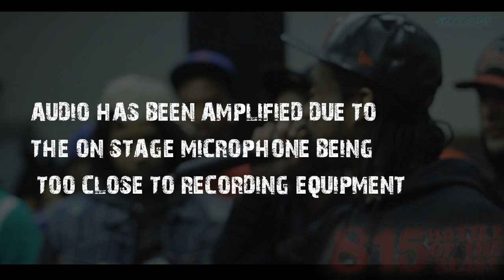815 BATTLE OF THE BEAST | BODYBAG BUD VS EL BADIO | MARCH MADNESS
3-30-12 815 BATTLE OF THE BEAST MARCH MADNESS EVENT LIVE IN ROCKFORD ILLINOIS,, THE FIRST BATTLE OF THE BEAST EVENT OF THE YEAR...  FREEPORT'S OWN BODYBAG BUD VS CHICAGOAN'S EL BADIO. BOTH ARE KNOWN VETS IN THEIR RESPECTED LEAGUES AND THEY BOTH SHOW OUT IN THIS BATTLE!